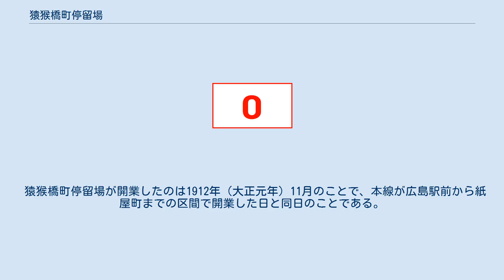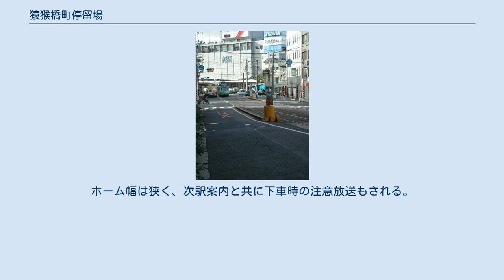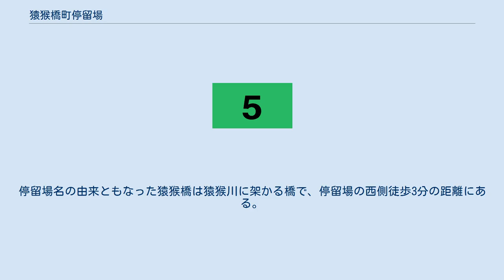猿猴橋町停留場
猿猴橋町停留場（えんこうばしちょうていりゅうじょう、猿猴橋町電停）は、広島市南区猿猴橋町にある広島電鉄本線の路面電車停留場。
 猿猴橋町停留場が開業したのは1912年（大正元年）11月のことで、本線が広島駅前から紙屋町までの区間で開業した日と同日のことである。
太平洋戦争下の1942年（昭和17年）に停留場は一度廃止されたが、地域住民の陳情により戦後の1949年（昭和24年）に再度開業している。
 開業時の停留場名を「猿猴橋」とし、1960年（昭和35年）3月30日に「猿猴橋町」に改称されたとする資料も存在するが、それ以前に停留場名を「猿猴橋町」としている資料もあり、表記には揺れが見られる。
 広島市は2014年（平成26年）9月2日 、「広島駅南口広場の再整備等に係る基本方針」を策定し公表した。
本線は駅前大橋経由にルートが変更される予定で、猿猴橋町電停を含む広島駅 - 的場町間の現行ルートが廃止になる見込みである。
 道路上にホームが置かれている。
（併用軌道）ホームは低床式で2面あり、2本の線路を挟み込むように配置されているが、互いのホームは猿猴橋町4番交差点を挟んで千鳥式に配置されている。
路線の起点から見て交差点の手前に広電西広島駅方面の下りホーム、奥に広島駅方面の上りホームがある。
ホーム幅は狭く、次駅案内と共に下車時の注意放送もされる。
 かつては道路と同一平面に安全地帯が設けられているのみであったが、1974年（昭和49年）よりホームが備え付けられ島状となった。
またこのころは車両の大型化も進んだため、安全地帯の延長工事が実施されている。
それでも3両または5両の連接車の場合は下車の際、運転席隣りの扉しか開かないことがある。
屋根は無く接近表示器もないが、放送案内設備は完備している。
 当停留場には1号線、2号線、5号線、6号線、それに0号線が乗り入れる。
 隣の広島駅停留場とは至近距離に位置する。
停留場名の由来ともなった猿猴橋は猿猴川に架かる橋で、停留場の西側徒歩3分の距離にある。